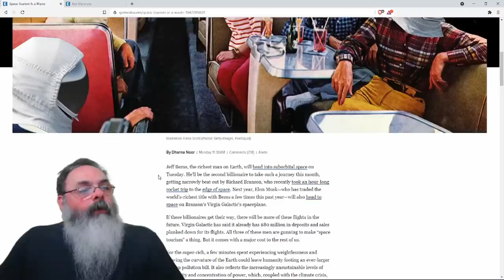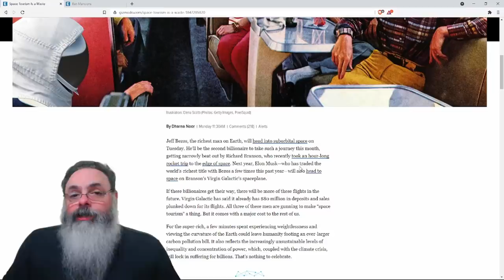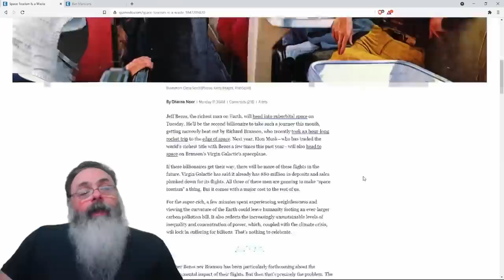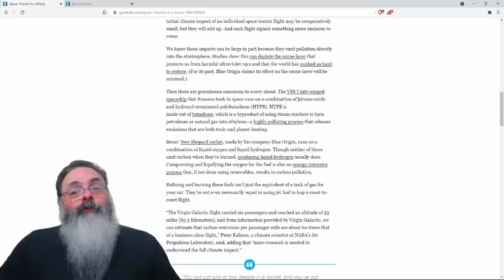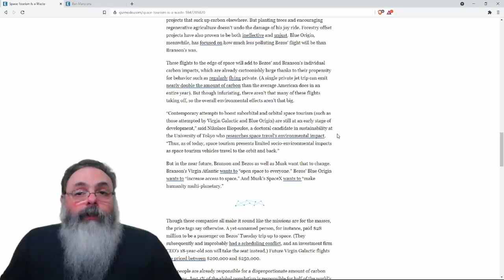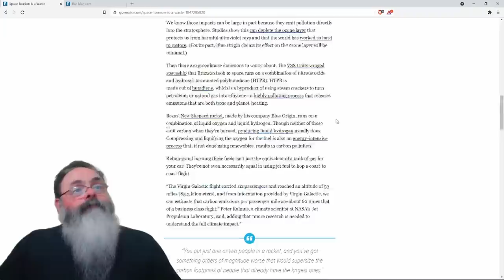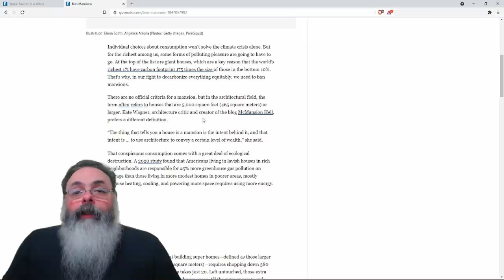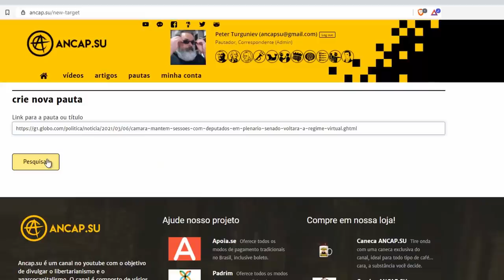Ambientalistas criticam Jeff Bezos e Richard Branson por viagem espacial